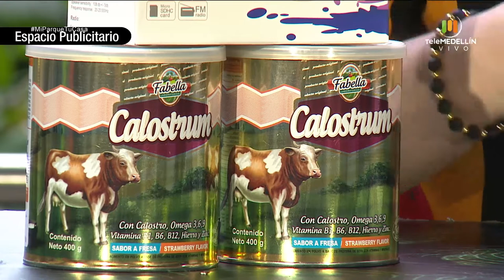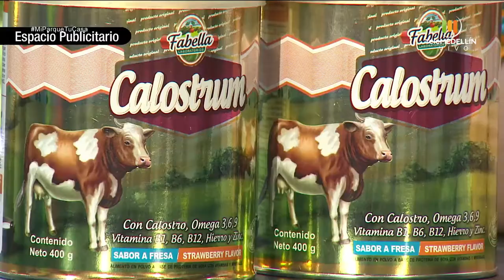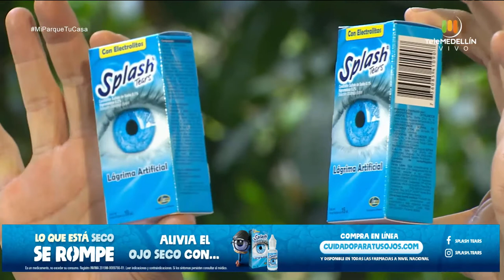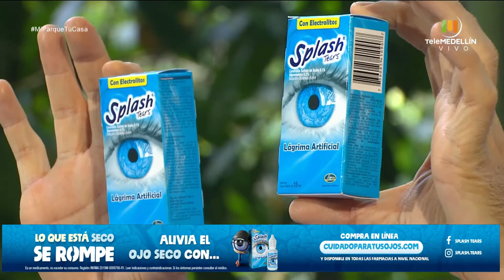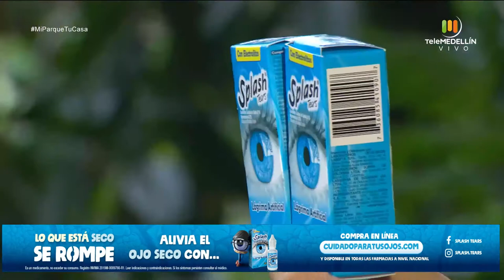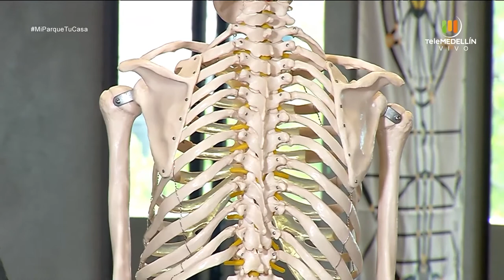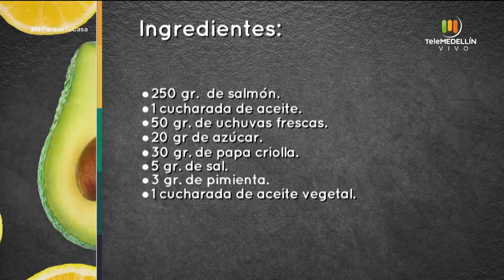Cómo recargarnos de energía, los dolores y cómo ejercitar la mente [Mi parque, tu casa] Telemedellín